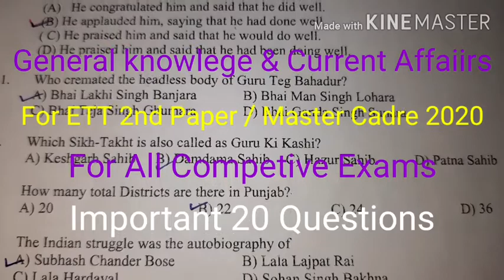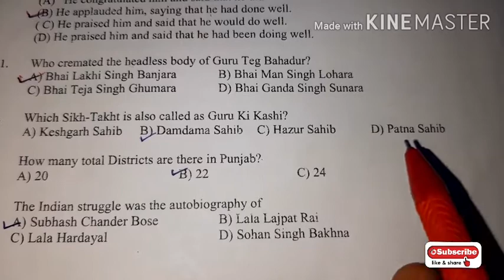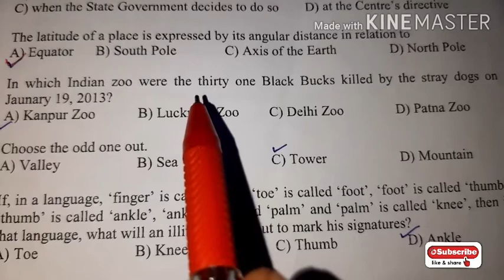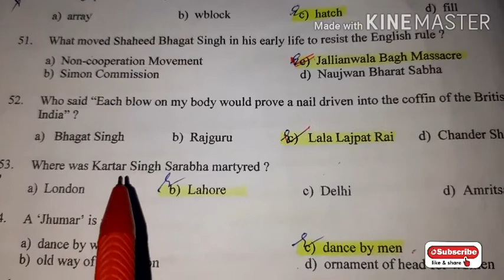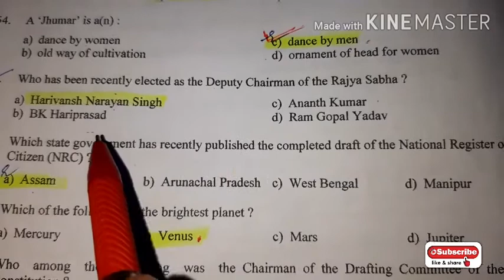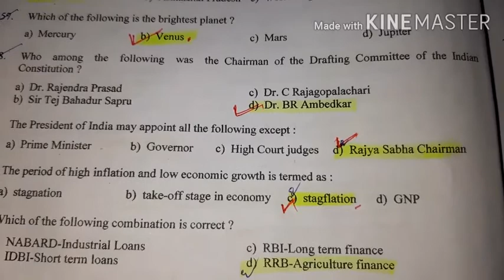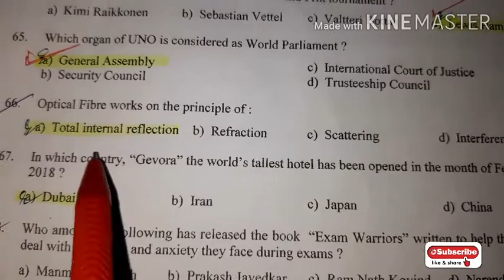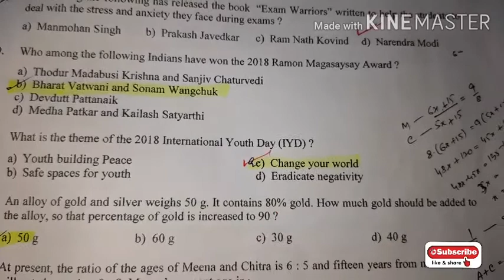General Awarness For ETT 2nd Paper/ Master Cadre 2020| For All Competitive Exams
Hello guys welcome to all our youtube channel. This video is about the details of General Knowledge and Current Affairs